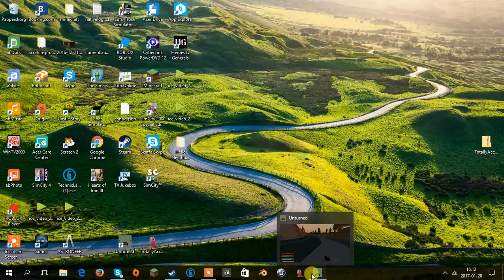Godis ätande ryssar! | Unturned på svenska #1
Idag kör jag Unturned, ett zombie-survival spel med grafik som liknar minecrafts